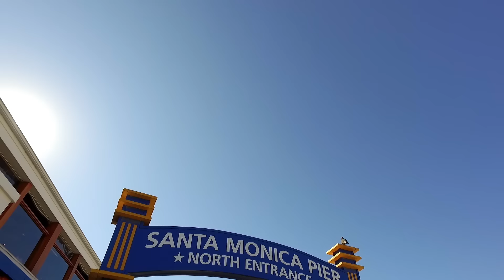2016 LA and OC Dealer Summit Recap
2016 LA and OC Dealer Summit Recap